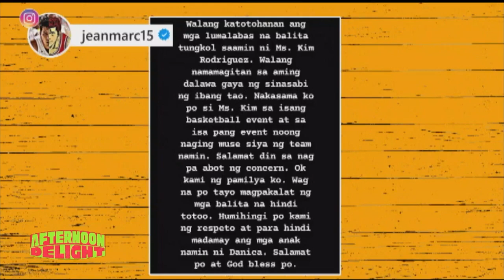Marc Pingris, Kim Rodriguez both deny affair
AfternoonDelight | Both actress Kim Rodriguez and basketball player Marc Pingris denied cheating allegations.

The rumors swirled after photos of them in similar locations went viral.